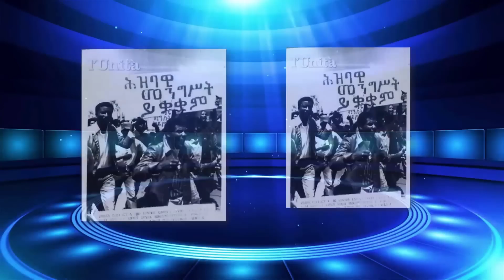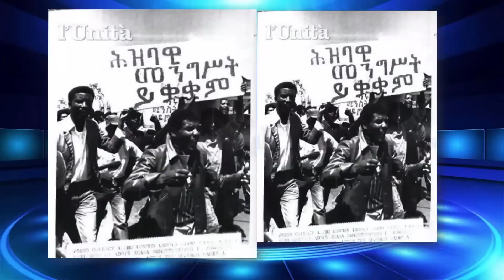የአማራ ህዝብ ፍጠን ፍጠን ፋኖን አድን ቶሎ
Fano Amhara Prosperty Yeethiopiawine Dimts#Agenda#Ethiopian politics#Analysis